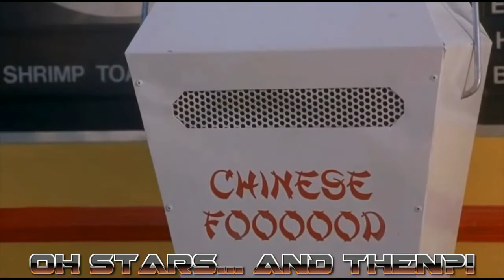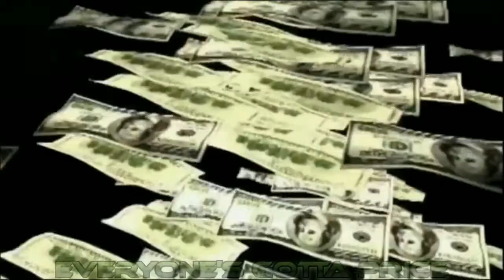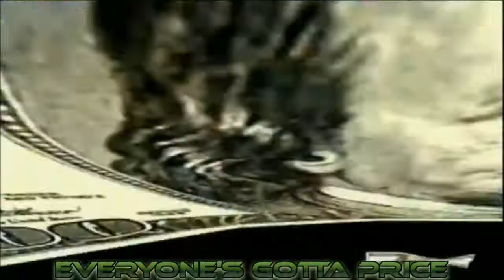Mega Man IV (NES) - Full Game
Thank you for all the support and superchats!

Click the Green Join button to support us.